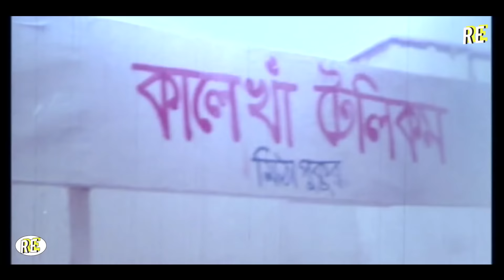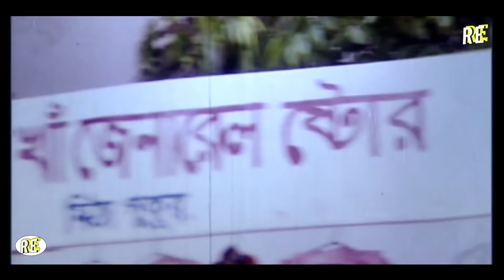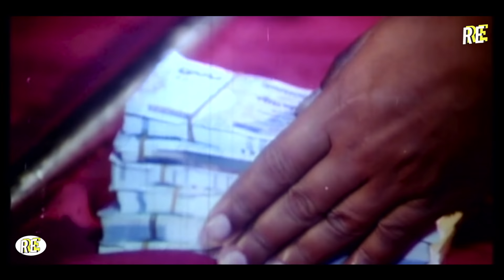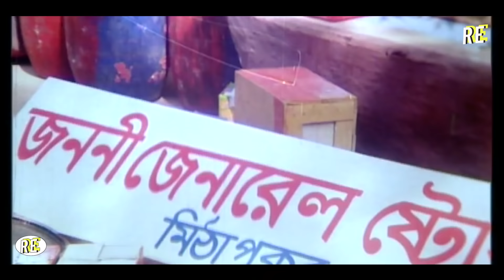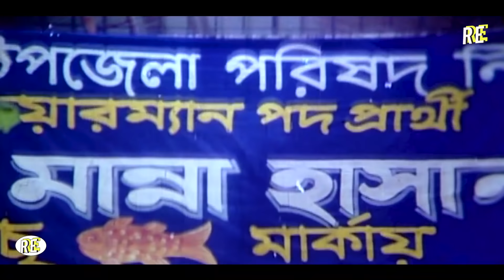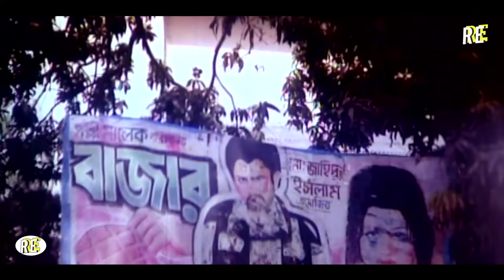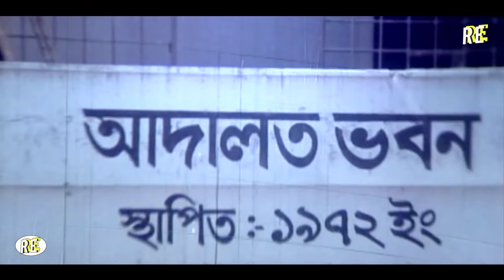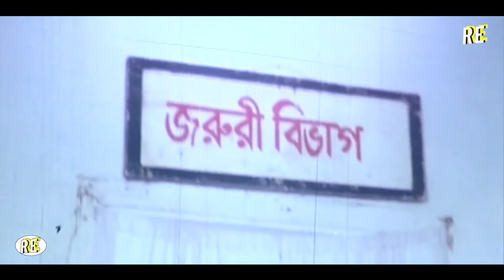Jomdut | যমদূত | Bangla Full Movie | Manna | Nodi | Amir Siraji | Misha Sawdagor | Kazi Hayat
Video Title :Jomdut | যমদূত | Bangla Full Movie | Manna | Nodi | Amir Siraji | Misha Sawdagor | Kazi Hayat

Movie:  Jomdut
Star Cast: Manna, Nodi, Pinu, Shapla, Arman, Mou, Shopna, Kazi Hayat, Sujata, Gangua, Amir Siraji, Misha Sawdagor, Mizu Ahmed
Director: P. A. Kajol
Release Year: 2007
Produced by: Ammajan Chalachitra
Dialog: Mujtoba Soud
Screenplay: P. A. Kajol
Label :  @RupnagarEntertainment

* ANTI-PIRACY WARNING *